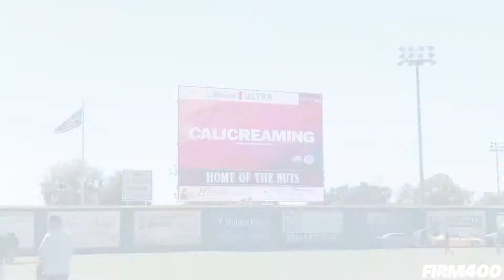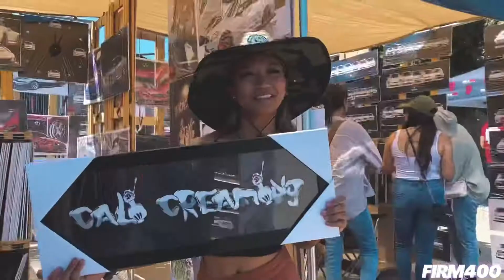CALI CREAMING ROLLIN MILES NORCAL 2022 @ JOHN THURMAN FIELD MODESTO CA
@FIRM400 COVERAGE HIGHLIGHTS FROM SUNDAY AUGUST 21ST @CALICREAMING ROLLIN MILES NORCAL 2022 CAR SHOW @ JOHN THURMAN FIELD IN MODESTO CA!! THANK YOU FOR THE SUPPORT NORCAL & THANKS FOR HAVING US CALI CREAMING FAM!! 😎🙌🏻🚘🔥🙏🏻
@calicreaming presents Rollin Miles Car Show at John Thurman Field in Modesto, Ca